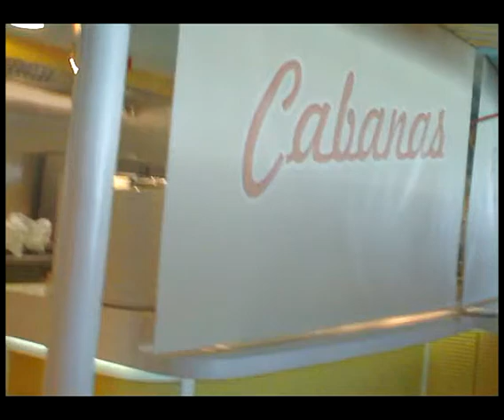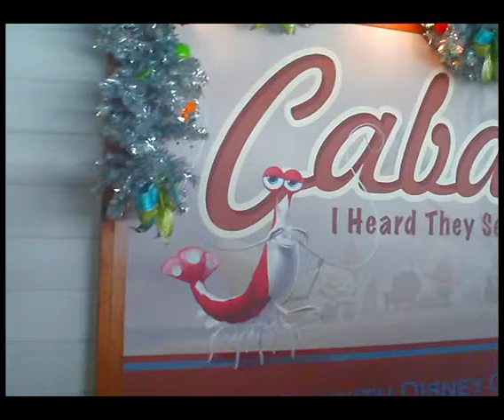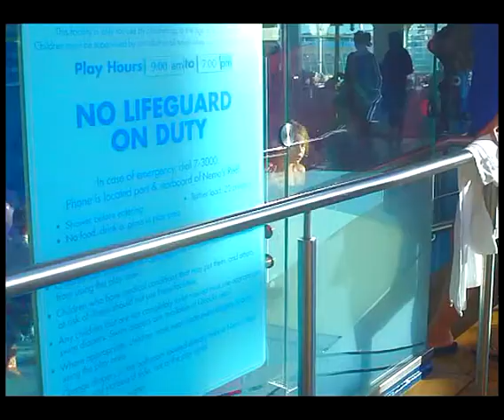Disney Dream Walk Around Pool Deck